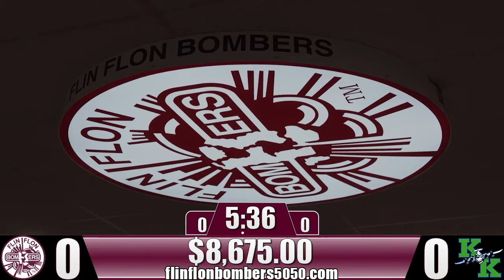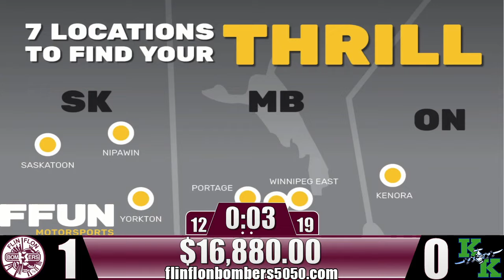Kindersley Klippers @ Flin Flon Bombers March 22 2024